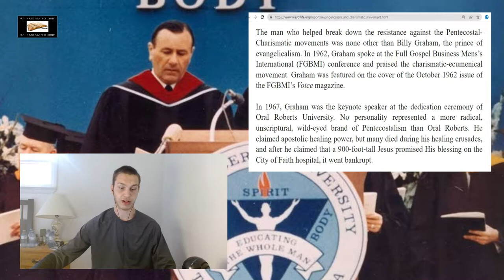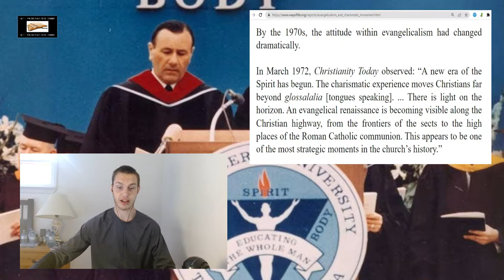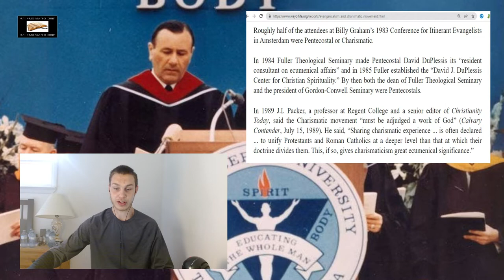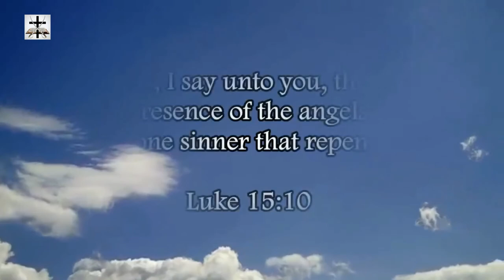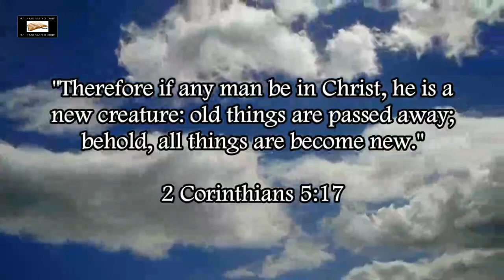Billy Graham Mainstreamed The Charismatic Cult In America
Billy Graham helped mainstream the Charismatic movement in America.